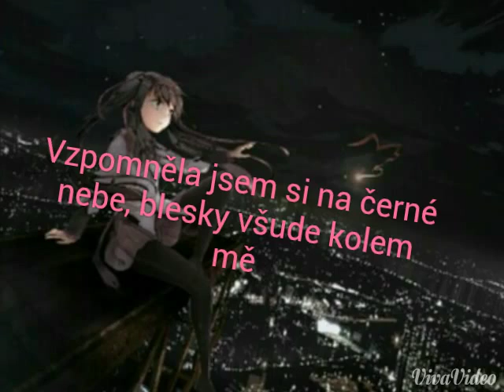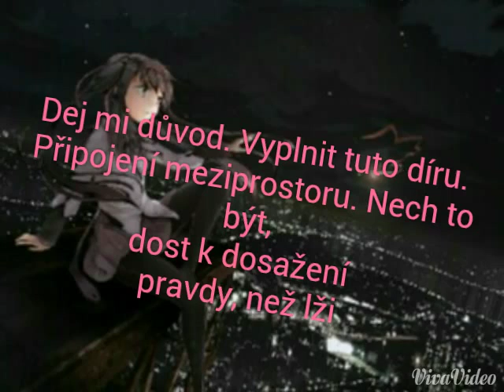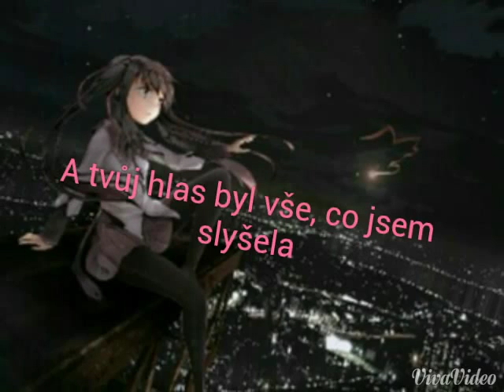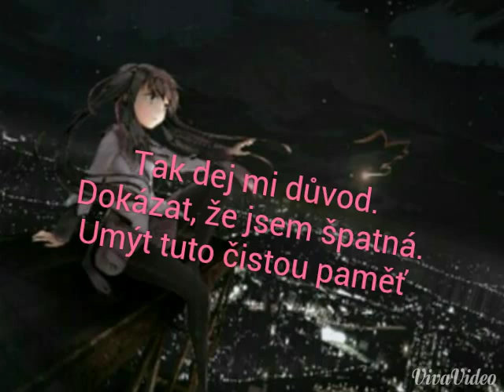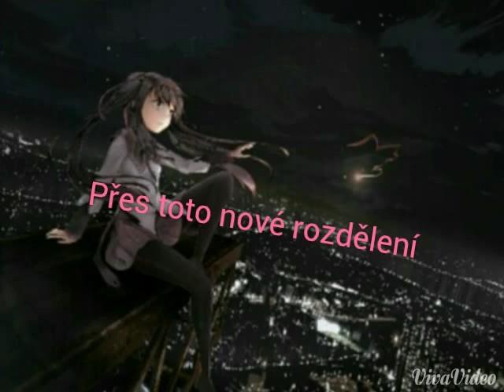Nové rozdělení (New divide female cz titulky)